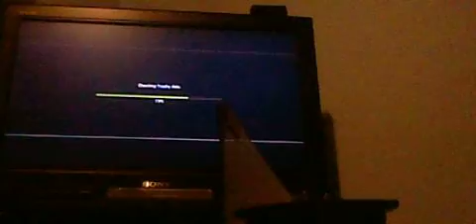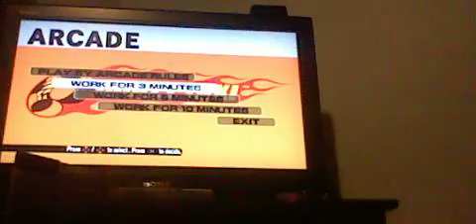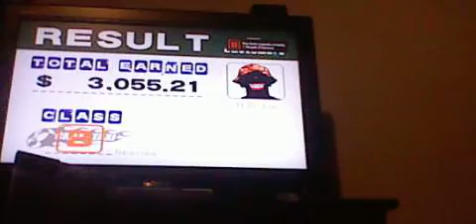Crazy Taxi gamplay (Ps3)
This is a gameplay of Crazy Taxi that I got downloaded on my Ps3 from game where they have these Sega game deals you could buy to play on your ps3.